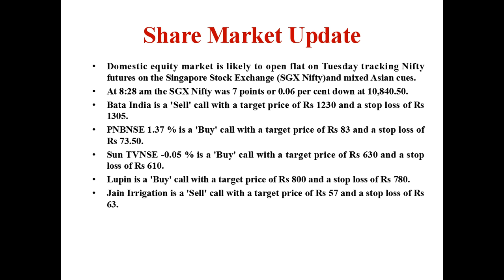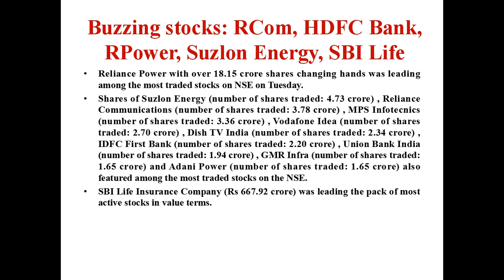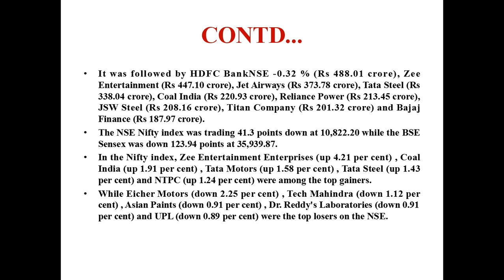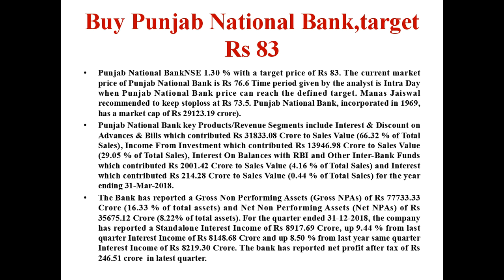Top Intraday Trading Ideas For 05-03- 2019/Telugu/Share Market News Malayalam/Buy/Sell/Nifty/NSE